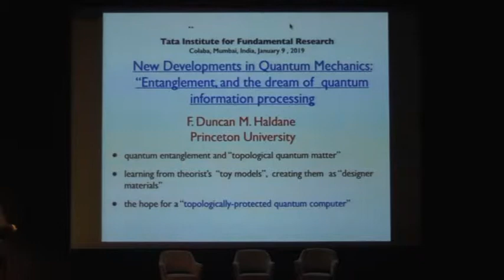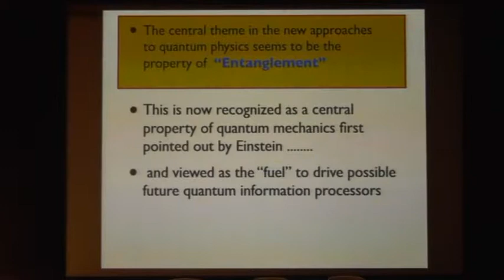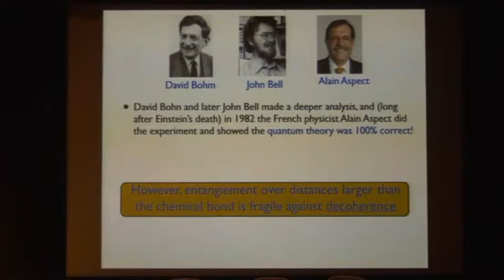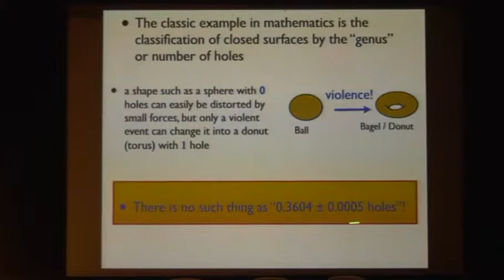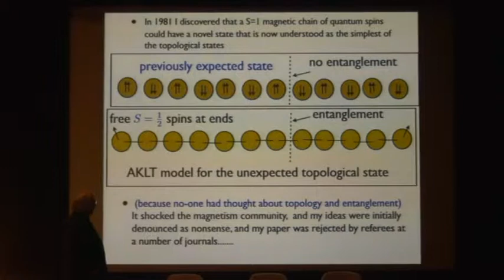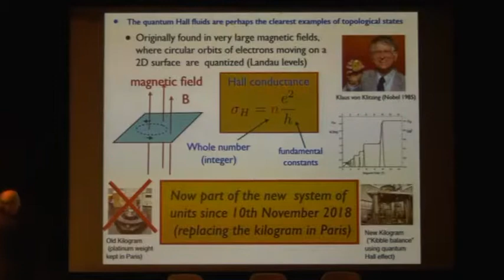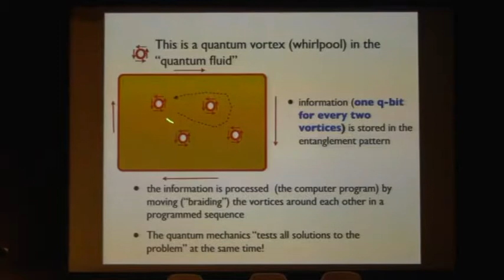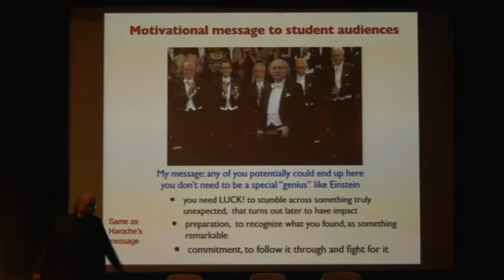New Developments in Quantum Mechanics: Entanglement and the dream of quantum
Infosys public lecture delivered by Nobel Laureate Prof. F. Duncan M. Haldane, Princeton University, USA,  at Homi Bhabha Auditorium, TIFR, on 9th January 2019